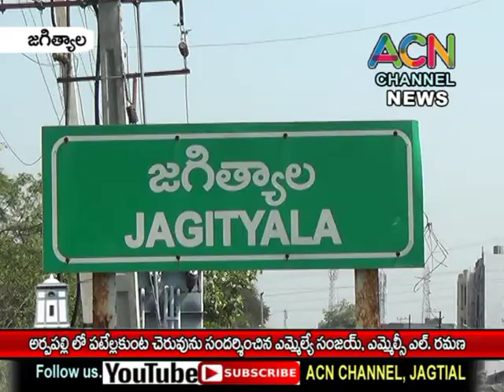జగిత్యాల : అర్పపల్లి లో పటెళ్ల కుంట చెరువును పరిశీలించిన ఎమ్మేల్యే సంజయ్, ఎమ్మెల్సీ రమణ